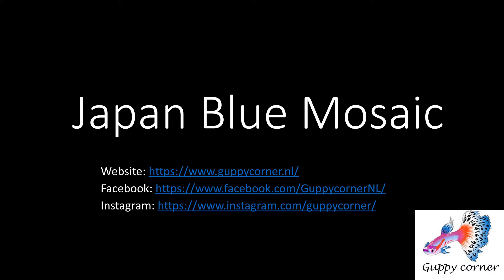Japan Blue Mosaic Guppy's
Video of Japan Blue Mosaic Guppy's by Daylight.